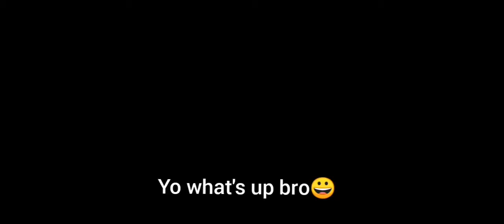Ark mobile building fly tower single play and multiple ( medium na jerboa)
Flying tower
Monolith op
Wshyar pirany
Ark mobile
Hack